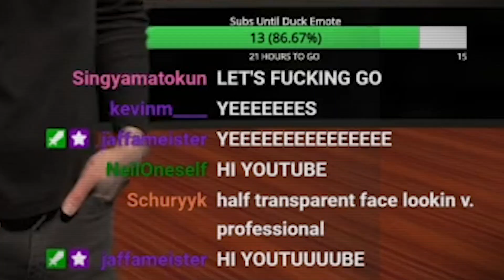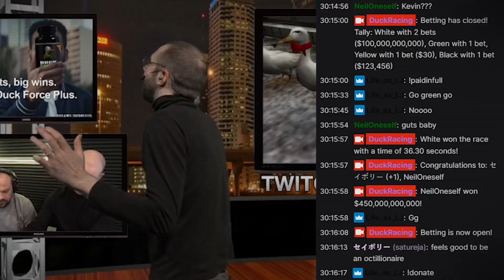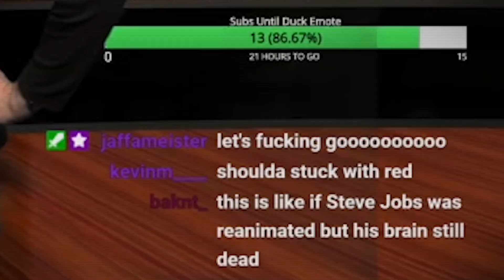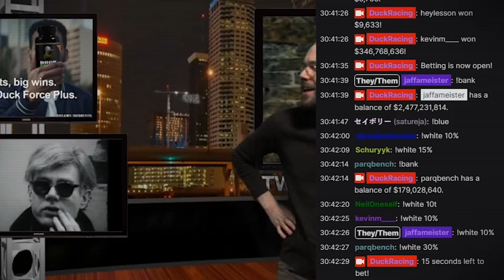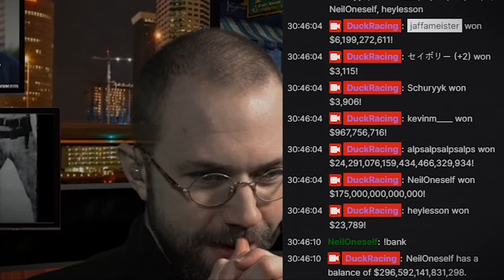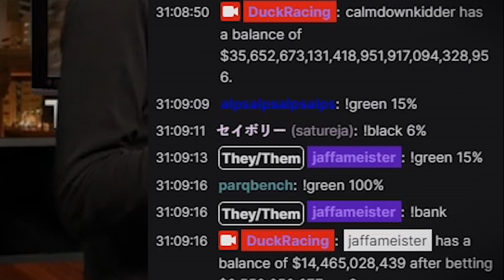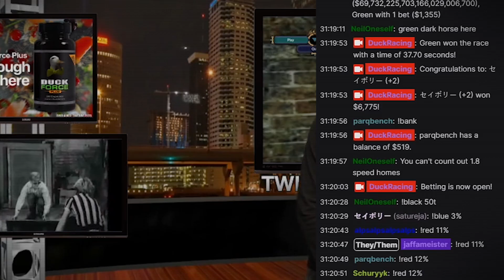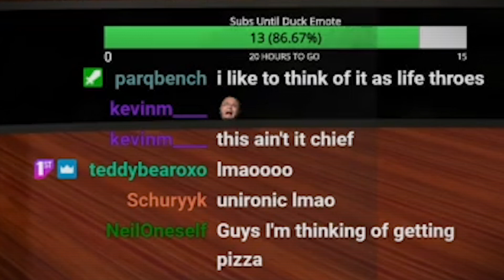Enhance your performance with Duck Force Plus | Shenmue II Duck Racing Part 2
Andy Warhol and Professional Poker Player Phil Hellmuth are going to take you to the moon.

Glass House Games records in the heart of Brick Lane, London.